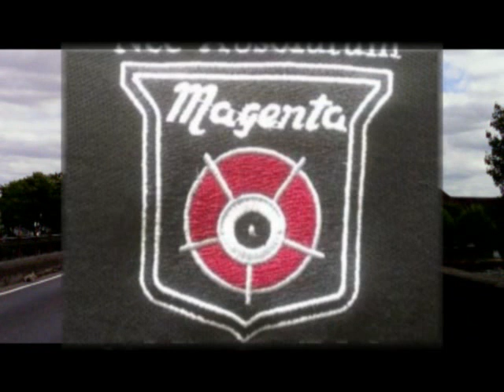Magenta kit car 2013 showtime video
Taken from a few shows I have been to in 2013